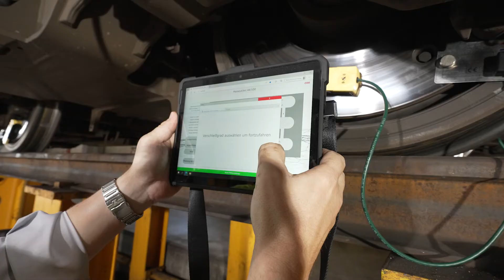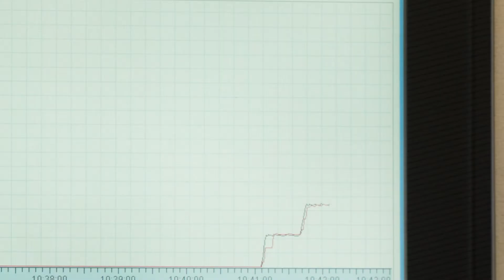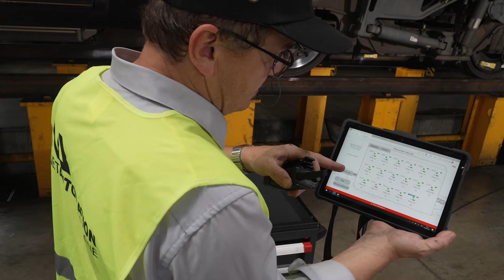ForceBEE - BRAKING FORCE MEASUREMENT - Millions in savings, more safety and circular production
Technological leap in braking force measurement on rail vehicles: Millions in savings, more safety and circular production.

ForceBEE concerns the force measurement of brake systems (brake pad/disk or brake block/wheel) and parking brakes. In September 2023, the system was honored with the ERCI Award as “BEST EUROPEAN SME”. The prestigious award is presented by the European Railway Clusters Initiative (ERCI), which brings together 16 railway clusters from 17 European countries. The award is conferred by a European jury of independent railway experts from the industry, research, and public institutions.

The major novelty is the use of thin film directly between pad and disk or block and wheel. The sensor captures unaltered measurement data across the entire brake block surface. The whole process can be controlled via a tablet computer at up to 45 measurement points simultaneously. The sensors are placed directly at the points and any data is wirelessly transferred to the tablet. The measuring car enables easy and secure system handling. If the operator continuously records the data, it can be used for CBM or PDM.
- required time for measurement process is reduced by 75% (e.g. from 18 to 4.5h)
- direct measurement of each braking point, including all real variables
 - with a measurement accuracy of up to ± 5%
- brake calipers service interval is extended by 1 year (no mechanical intervention at measurement)
- high-cost savings while increasing safety in rail transport

The maintenance of the vehicle fleet represents a high-cost item for rail transport operators. In the area of mandatory braking force measurements, the brake calipers on the vehicles must be replaced (RailJet every 3.5 years, Desiro MainLine every 6 years). An average vehicle has 56 brake calipers, each weighing around 120 kg. Replacing all calipers involves a considerable expenditure of time, personnel, and money. Until now, there was no way to extend these service intervals. To do this, the contact pressure between the brake shoe and the brake disc must be measured without mechanical intervention. If the brake force is within the tolerance range under these conditions, the interval is extended by 1 year. Further, the time required for just the measurement process itself is reduced by 75% - without the time saved for replacing the brake calipers. The consequential savings in the million range explain the enormous international interest in our brake force measurement system.

The integration of high-end IoT technologies such as ForceBEE supports wide improvements in rail-based logistics and mobility:
- Intelligent assets lifecycle management: Our thin-film foils are a product of the recycling economy. They are recalibrated, validated, and sent back to the customer.
- Ecology and energy efficiency: The extension of the service intervals reduces the need and thus the consumption of resources for the brake calipers
- Higher measurement accuracy leads to more safety and security
- Affordable mobility for everyone by greatly optimizing maintenance costs
- Resilience of infrastructure: Increase in fleet availability by around 10% thanks to greatly reduced maintenance times
- Providing highly skilled jobs by use of digital IoT system. - Fostering Europes technology Know-How and R&D
- Fulfilling normative requirements (standards, approvals)
- Interoperability: Seamlessly integrates with existing maintenance, compatible with brake test units